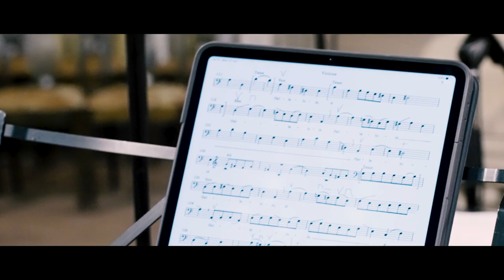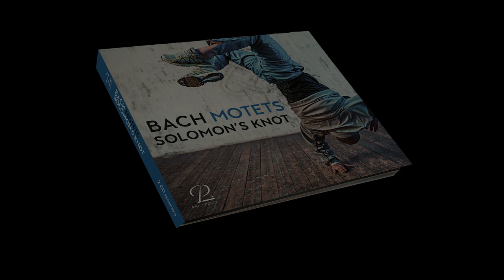Bach Motets CD ~ SOLOMON’S KNOT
A new recording featuring the complete motets by Johann Sebastian Bach, set in the context of music by Johann Christoph Bach which inspired him, recorded in Bach's own church.

Digital release 16 June 2023
Physical release DE/A/CH 7 July 2023
Rest of world 8 September 2023

In his final decade, JS Bach researched and performed motets by his father’s cousin, Johann Christoph (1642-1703), whom he greatly admired.  Although Johann Sebastian took the motet genre (and presumably his singers) to the limits of possibility, one can also hear the strong influence of the family tradition.

This is the first of a series of location-specific SOLOMON'S KNOT recording projects.  We chose Arnstadt's inspirational Bachkirche for these works, not only for its wonderful acoustic, but also as a place which connects the two Bachs: Johann Christoph was born in Arnstadt, and Johann Sebastian's first job as an organist was at the church, which came to be named after him.

Soprano: Zoë Brookshaw, Clare Lloyd-Griffiths
Alto: Nathan Mercieca, Kate Symonds-Joy
Tenor: Ruairi Bowen, Thomas Herford
Bass: Frederick Long, Jonathan Sells (artistic director)
Violone: Jan Zahourek
Organ: Pawel Siwczak

Audio: Sébastien Chonion
Video: Yvonne & Wolfgang Andrä / Marius Böttcher
Label: ​⁠@presto415